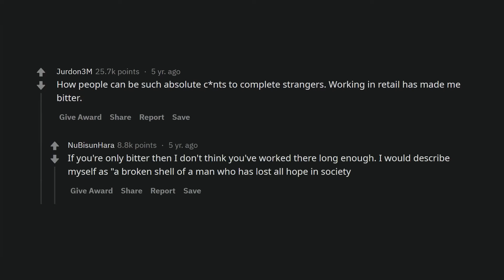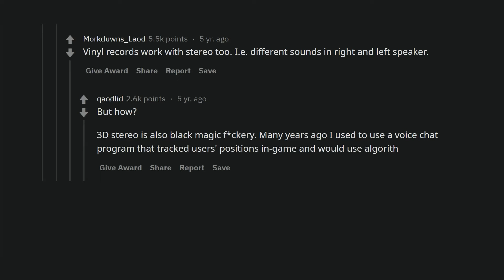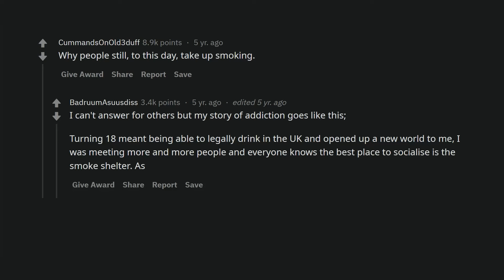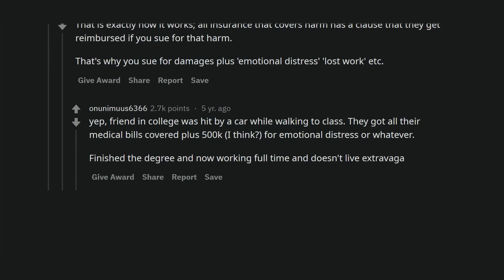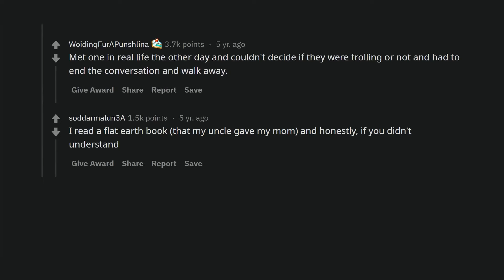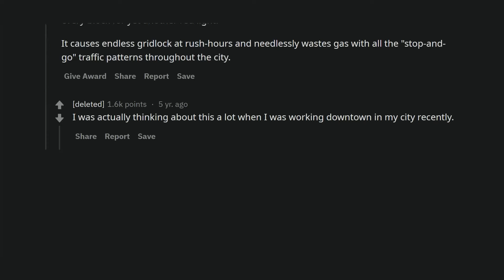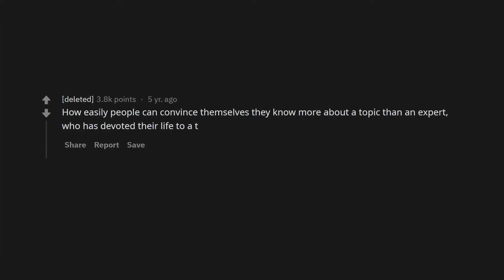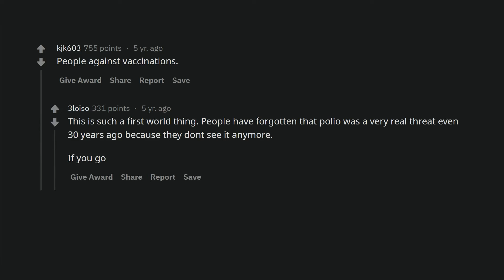What makes absolutely no sense to you?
Reddit users share things that make no sense to them, whether because they are too complex or because they are so simple that nobody wants to do them.